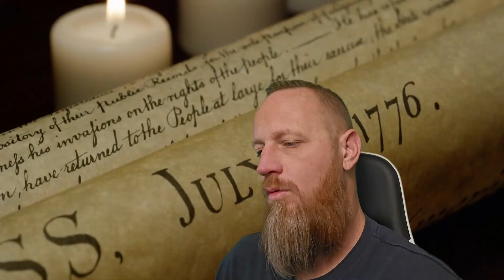They Risked Their Lives, Their Fortunes, and Their Slaves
The history Of Boston